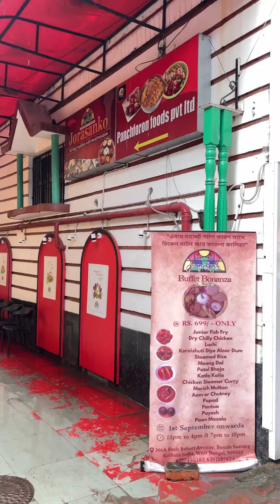Unlimited Buffet In South Kolkata Only At 799 With 20 Plus Item.